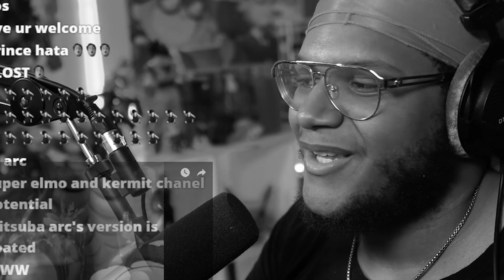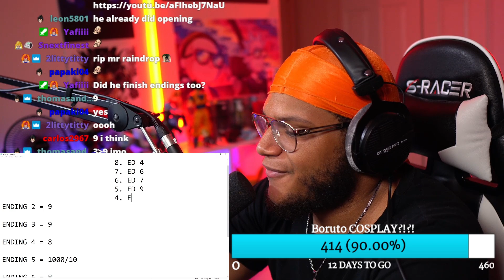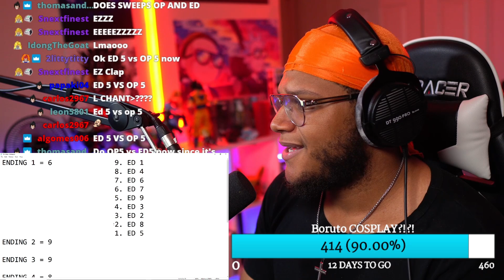GINTAMA Endings 1-9 REACTION and RANKING!!! | Anime ED Reaction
ELIZABETH GOT THE BEST ENDINGS??!!! GINTAMA ENDING REACTION! GINTAMA ENDING 9! GINTAMA ENDING 5! WHICH IS THE BEST ENDING SO FAR?!?